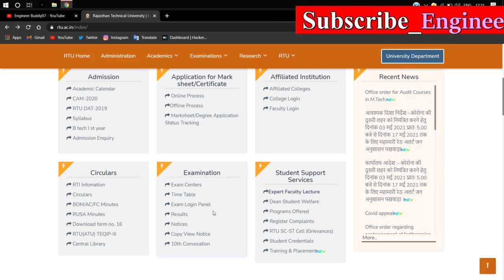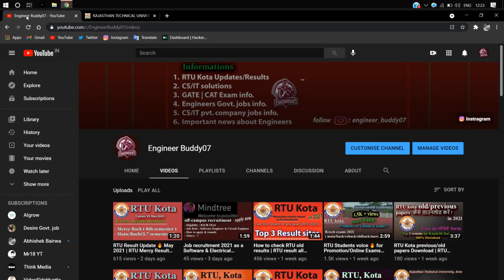RTU B.Tech Result Update 🔥 | RTU Declared Results May 2021 | RTU new Update | RTU results 2021 Exams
RTU Kota Declared Result of B.Tech 6th semester Mercy Back Exam on 25 May 2021.
Topics are covered in this video :
RTU Results Update,
RTU Mercy Back 6th sem result,
RTU Mercy Back 6th sem result update,
RTU Mercy Back 6th sem result declared,
RTU 6th sem mercy result,
RTU ReBack 6th sem result,
RTU ReBack 6th sem result update,
RTU ReBack 6th sem result declared,
RTU 6th sem Reback result,
RTU B.tech 5th sem Main results,
RTU 5th sem result,
RTU 7th sem result,
RTU 5th & 7th sem Result 2021,
RTU 5th sem Main/Back result,
RTU 7th sem Main/Back result,
RTU results 2021,
RTU odd sem results,
RTU Mercy results,
RTU kota results,
RTU 2021,
RTU Exam Update,
RTU promote Update,
RTU Updates,
RTU Update 2021,
RTU New Update,
RTU Exam Update 2021,